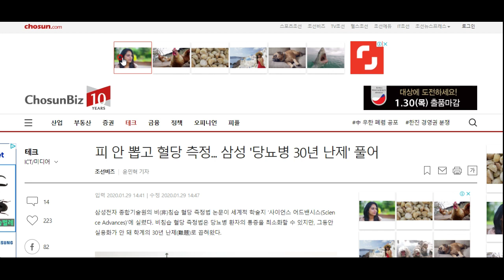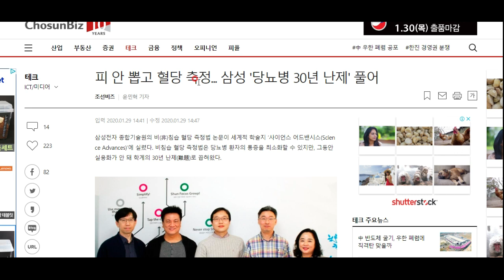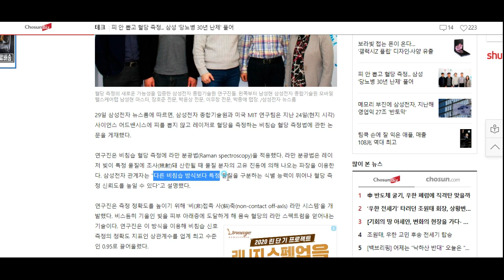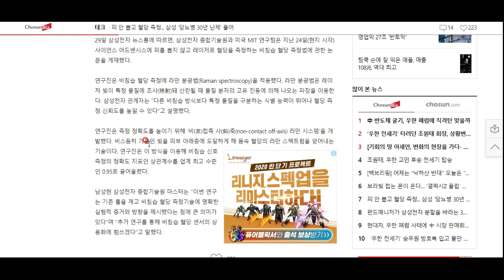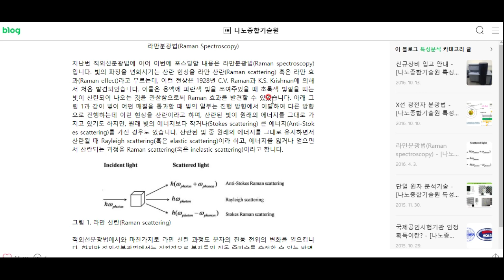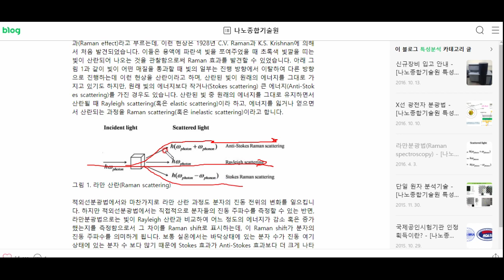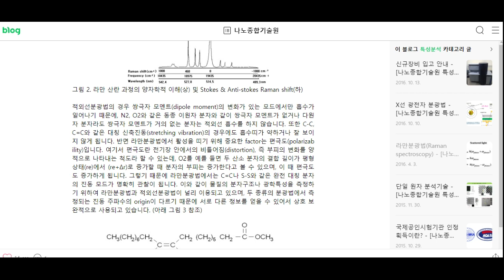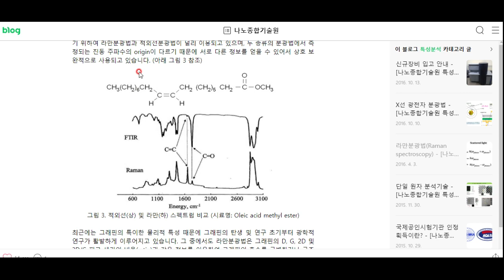대박! 피를 뽑지 않고도 혈당 측정할 수 있는 기술 국내 연구진 최조 개발! -유용한 교양상식백과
당뇨 환자분들을 위해서라도 빨리 상용화 되었으면 좋겠습니다^^